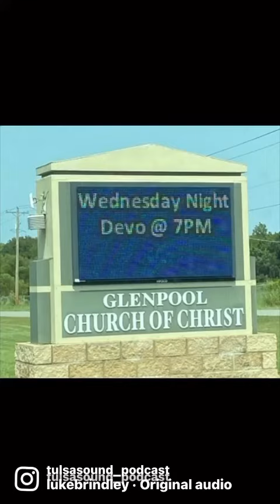March 15, 2023